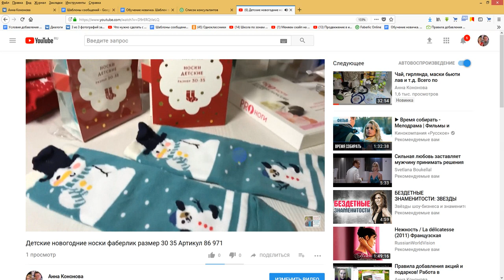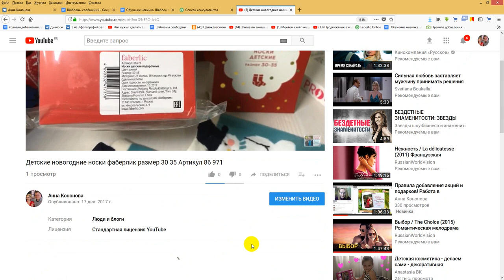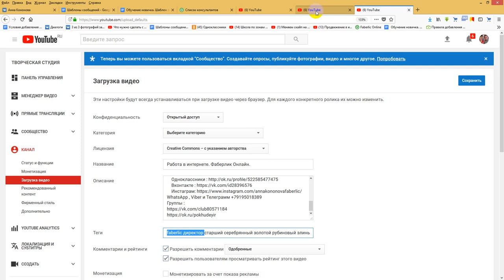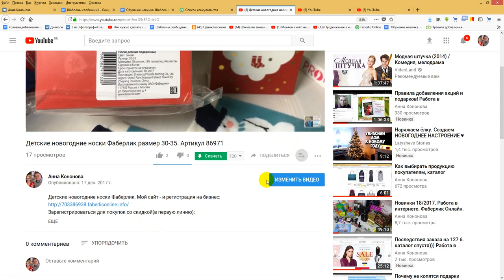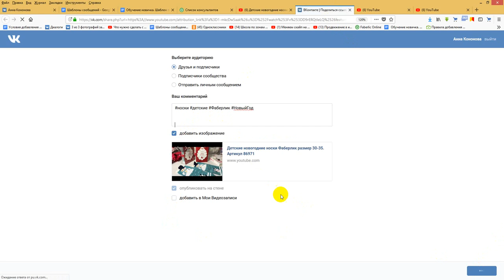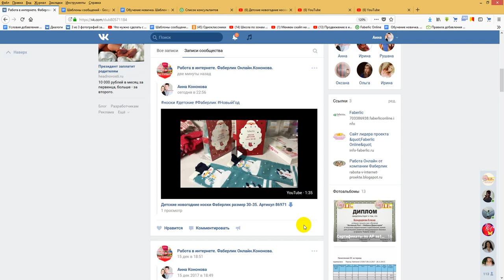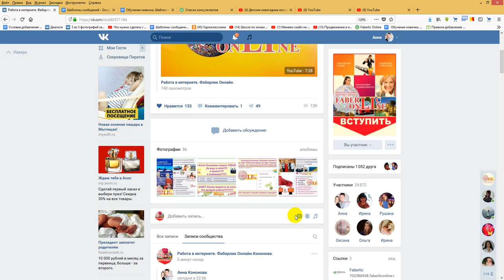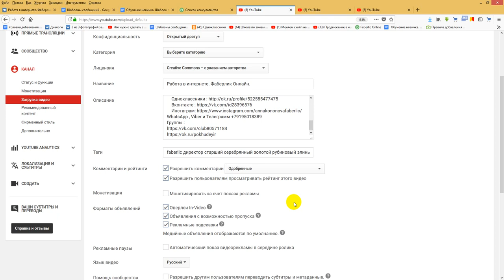Как сделать свое видео максимально полезным для себя бесплатно.Работа в интернете. Фаберлик Онлайн.